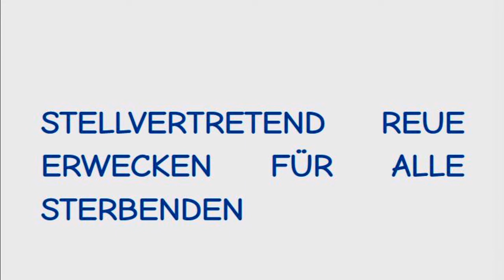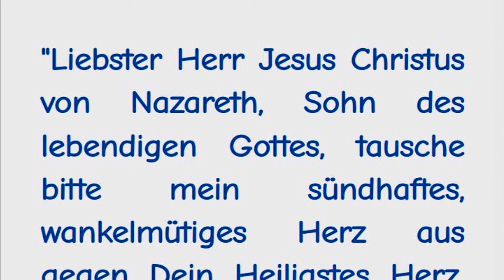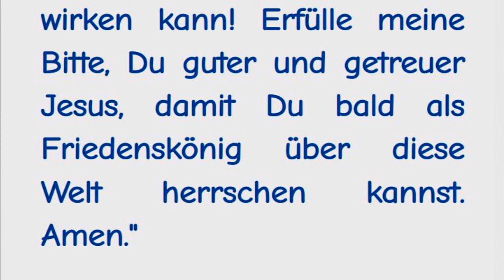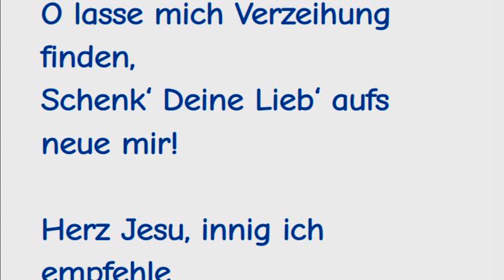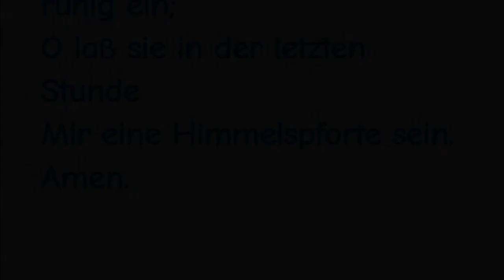STELLVERTRETEND REUE ERWECKEN FÜR ALLE STERBENDEN